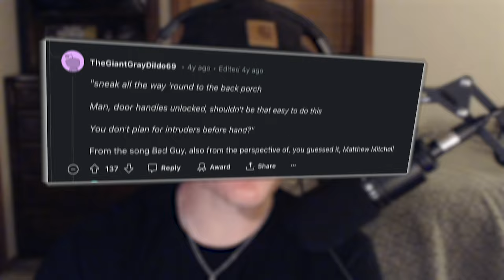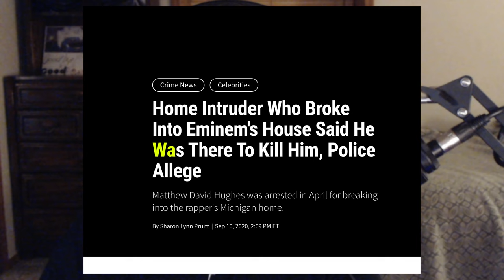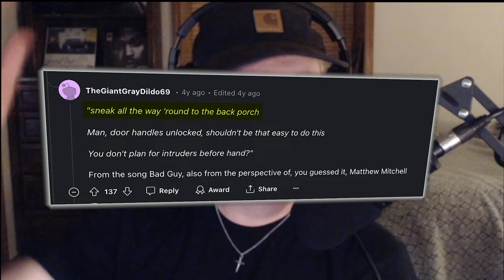Eminem’s House was BROKEN INTO!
Some celebrities have some crazy fans they have to deal with 😬

Eminem announced the Death of Slim Shady this summer! It's going to be album of the year!